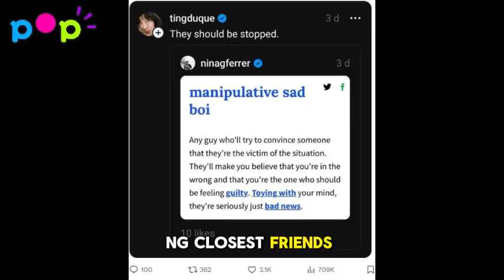Bea Alonzo and Dominic Roque's wedding is canceled 😱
Bea Alonzo and Dominic Roque's wedding is cancelled 😱

We gathered the latest updates here so you don't have to